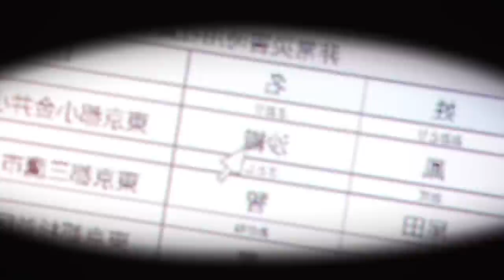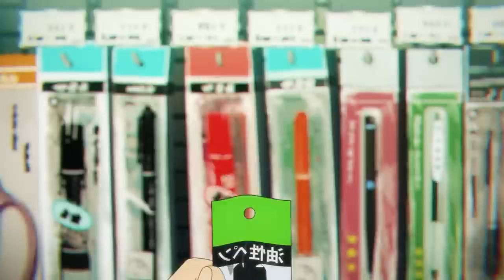COM ESSE APOCALIPSE ELE PODE FAZER O QUE SEMPRE TEVE VONTADE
Com esse apocalipse ele pode fazer o que sempre teve vontade - Anime Recap

Nome do anime: Zom 100 Zombie ni Naru made ni Shitai

Nesse vídeo eu resumi apenas o primeiro episódio